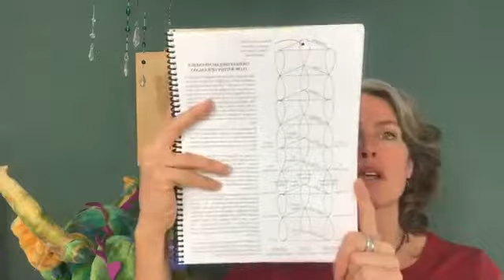2018 01 26 Q&A with the dragons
Great questions asked this week that I want to address...

Do animals ever come in with the dragons when they come to work with us?
Would you share a little more on the creation of the planet and the universal grids as far as the dragons are concerned?